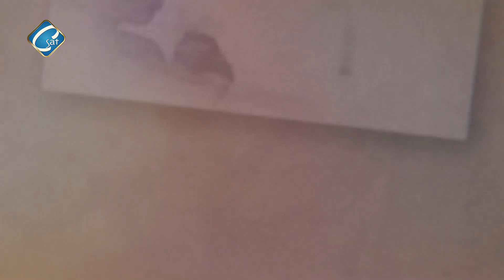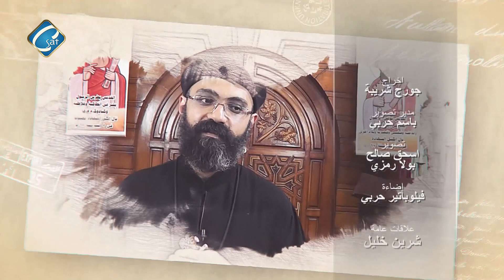برنامج أنت تقدر مع القس/ أبرآم عادل - عتاب المحبة - الجزء الأول